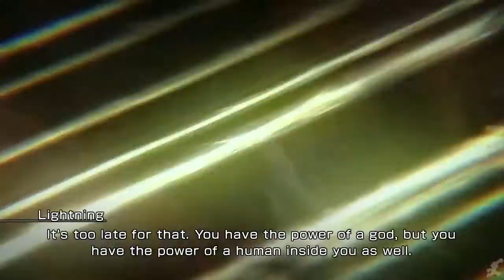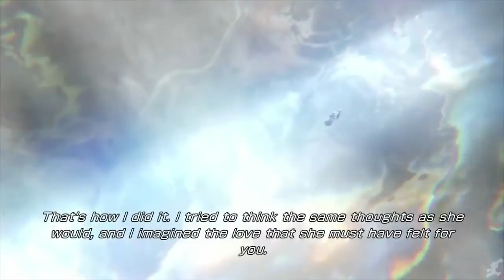Final Fantasy 13 Lightning Returns The Movie Part 4